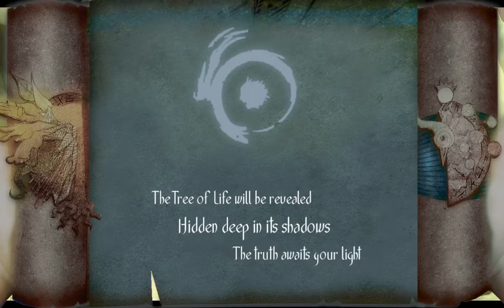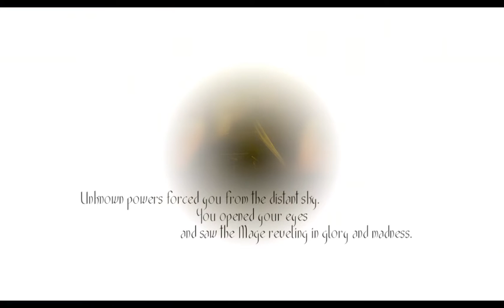Toren BETA (native on Fedora 23 Linux)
"Experience the mysterious, timeless world of Toren, the first adventure game from Brazilian indie developer Swordtales. You are Moonchild, destined to climb the tower (known as Toren) on a hauntingly solitary journey to find your purpose."